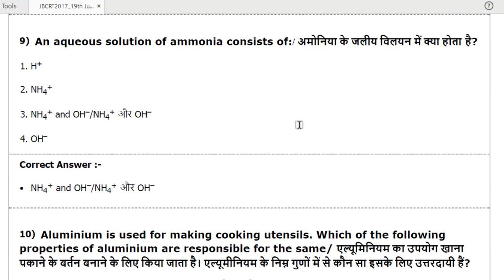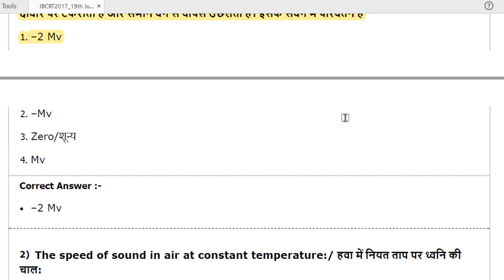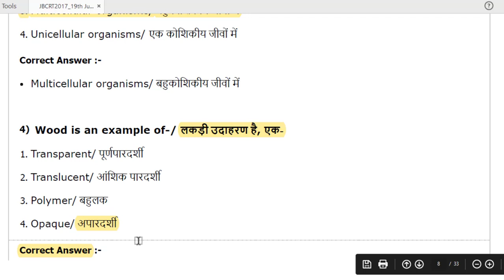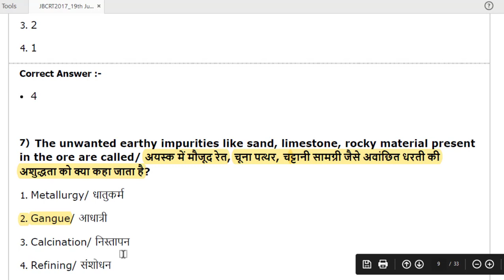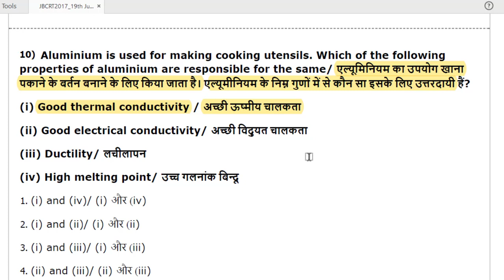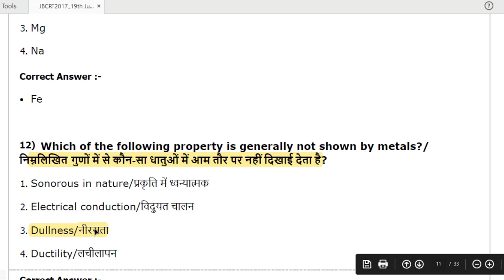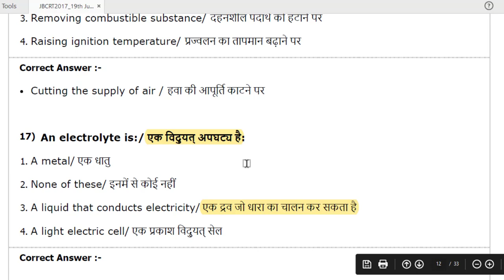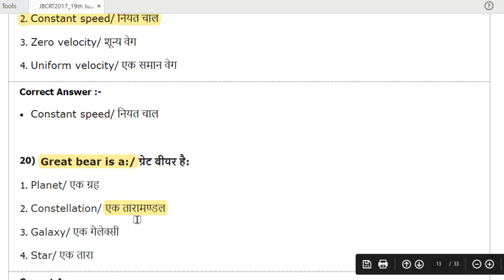JAIL PRAHARI OLD PAPER PREVIOUS PAPER 2017 GENERAL SCIENCE P/4 {20/20}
P/4

PROFESSIONAL EXAMINATION BOARD
Jail Vibhag , Karyalay Pradhan Mukhya
Van Sanrakhsak & Rajya Van Vikas
Nigam Ltd. Bhopal Combined
Recruitment Test 2017
19th July 2017  9:00 AM

PROFESSIONAL EXAMINATION BOARD
Jail Department - Prahari (Karyapalik) Recruitment

SERIES OF 600+ MCQ  GENERAL SCIENCE

पुरानें वषों में पूछें गयें पेपर 2017

GENERAL COMPUTER#